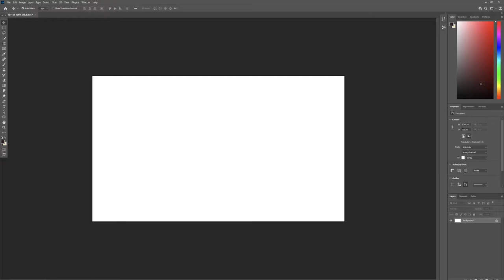How To Make Zelda Thumbnails Like A Pro (Fast)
(The basics because this video is way too fast)

(Step 1) Get your images and position/ resize them wherever you want

(Step 2)
Type something like part 1 and then make it really big

(Step 3) Create a clipping mask

(Step 4)
Drop shadow a fancy color and there ya go!

RIGHT NOW IT'S ZELDA WEEK!   on my twitter where I'll be talking about all things Skyward Sword HD until it Releases on Friday! I have things like daily polls and Zelda related memes so be sure to check that out.

Be sure to check out the main channel  where videos  of Skyward Sword HD will be up on Friday